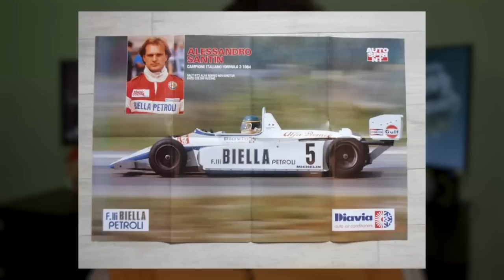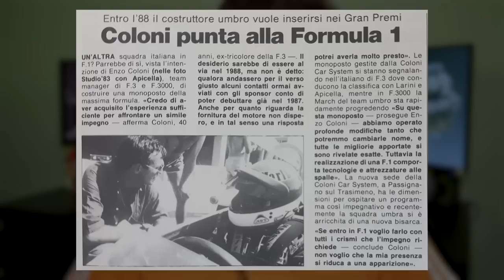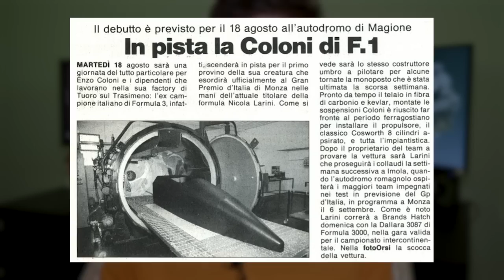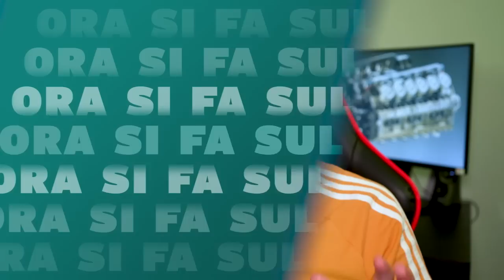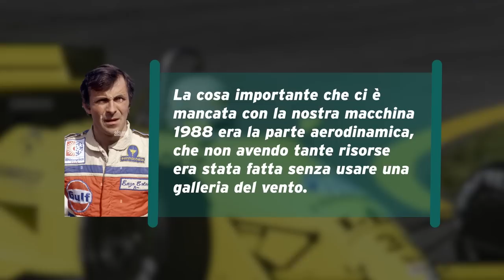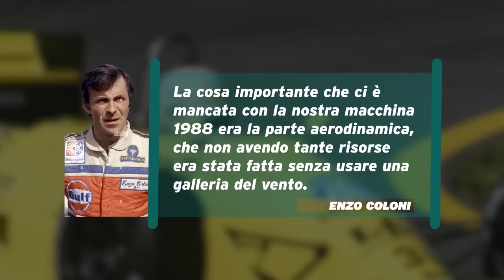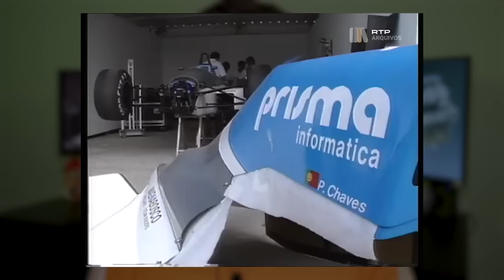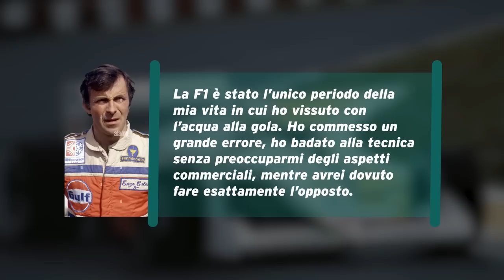LA STORIA DELLA COLONI - Una vita per il Motorsport ||| F1 - SCUDERIE DIMENTICATE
Se si cerca online "Peggiori scuderie della storia in F1" in qualsiasi articolo troverete il nome Coloni. Da qui si potrebbe pensare che quella che stiamo per raccontarvi sia una storia di fallimento, di pressappochismo, di sfortuna. Invece no. Quella della Coloni è la storia di un uomo innamorato del motorsport, delle monoposto, della competizione, che ha vinto tutto quello che c'era da vincere nelle categorie inferiori, e che ha mancato in un'unica occasione: il salto in F1. È una storia che parte da un piccolo paesino dell'Umbria e che finisce negli autodromi più importanti del mondo...

SI RINGRAZIA ALEX CAFFI E ROBERTO MARIOLI

👥 TEAM
Testi: Yuri Scali
Regia: Matteo Nervo
Montaggio: Andrea Porello
Grafiche: Matteo Maero

⏱️ TIMESTAMPS
00:00 Introduzione
01:14 Dal volante al muretto
09:49 Ora si fa sul serio
20:48 Arriva la Subaru
26:55 Epilogo